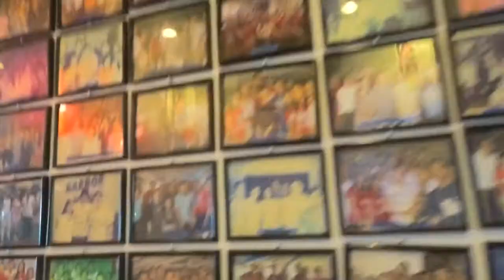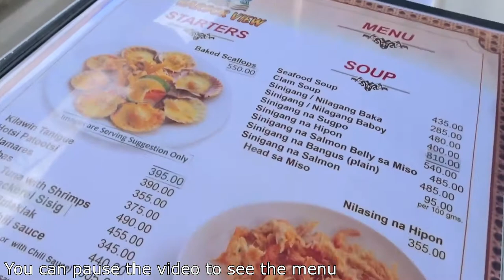Floating Restaurant in Manila? Where and How much? Is it worth it?!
Hello food lovers! If you're in Manila and you've been looking for a place to chill or discover 'something new', then this is be the place for you!
I found this place on tripavisor and thanks to the ratings, I managed to find Harbor View Restaurant!

Address: 1000 Katigbak Parkway Rizal Park, Manila, 1300
The food and ambiance is great, but... I'd say, it's a bit pricey.
Overall, I love the place and will definitely visit again!

If you have other suggestions where to visit, please drop in the comments below!

2. "Jay Someday - Come Along" is under a Creative Commons (CC-BY 3.0) license